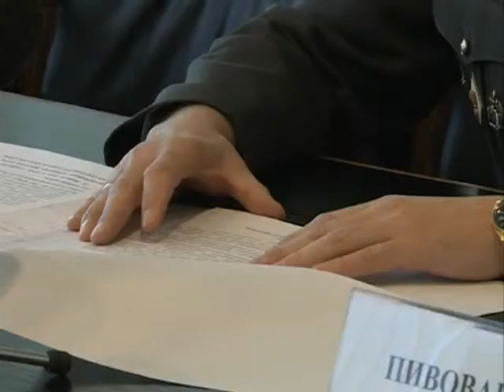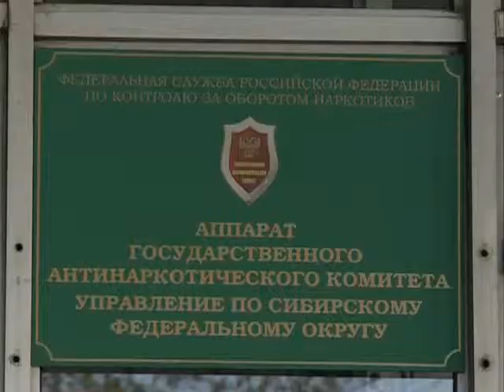Комментарий УФСКН по громкому уголовному делу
В региональном управлении Госнаркоконтроля знали об оперативной разработке группы "оборотней в погонах", которую задержали в начале этого года. В ведомстве, наконец, прокомментировали самое громкое уголовное дело в отношении силовиков за последние несколько лет.